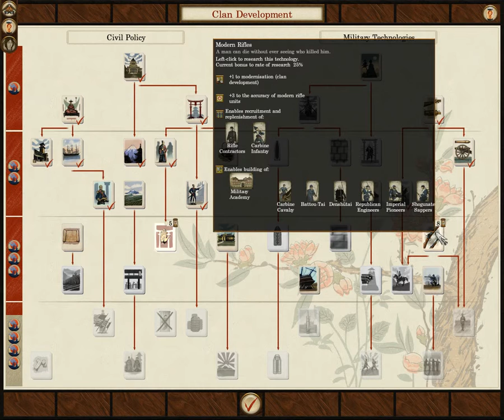Tosa Rifls With The Gammer ep 8